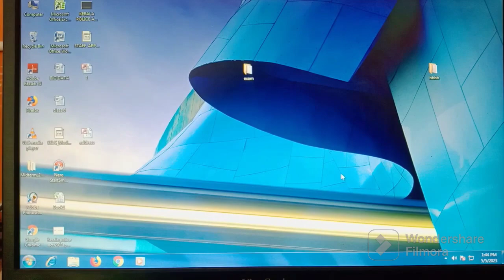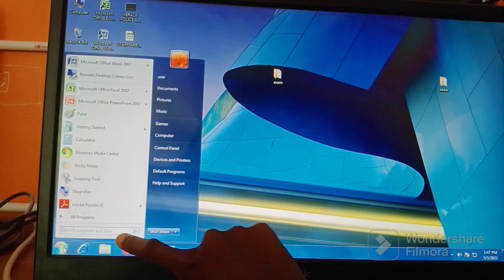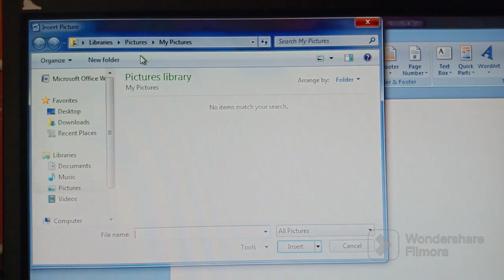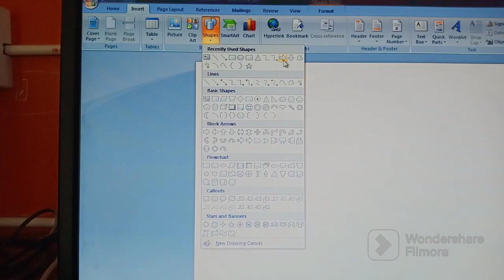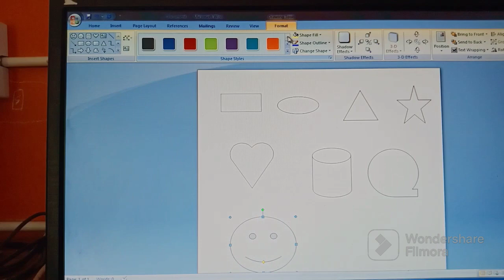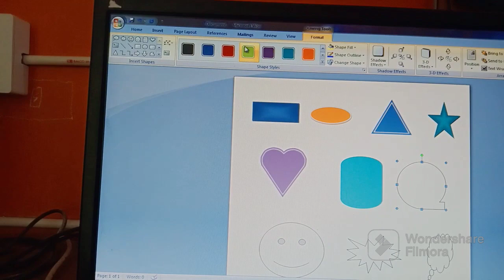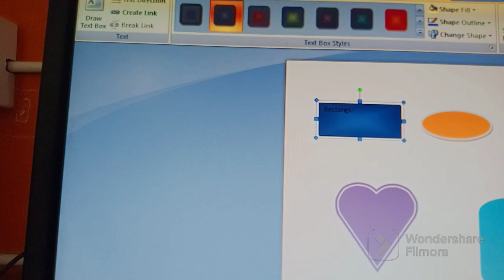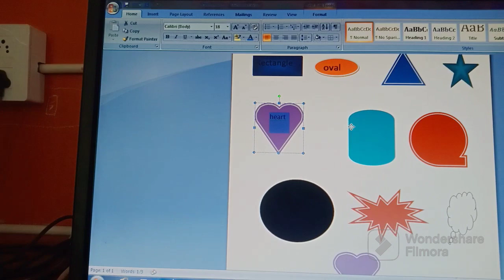MS Word shape വരക്കാനും type ചെയ്യാനും ഇനി ആരും അറിയില്ല എന്ന് പറയല്ല്...എളുപ്പത്തിൽ പഠിച്ചെടുക്കാൻ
This video helps you to easily understand the concept of drawing shapes in the MS Word